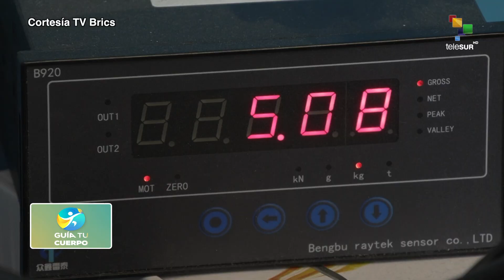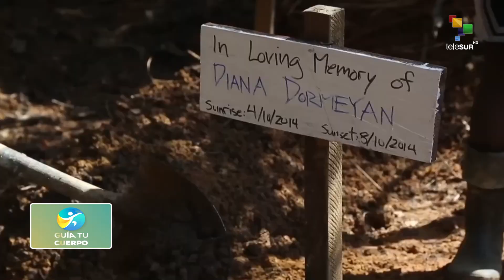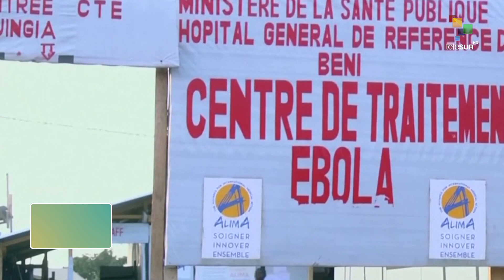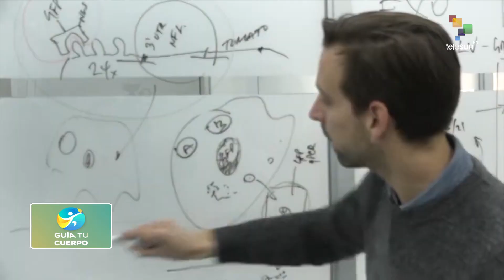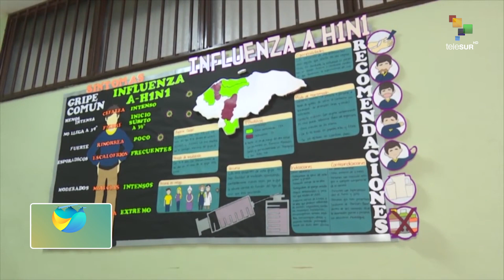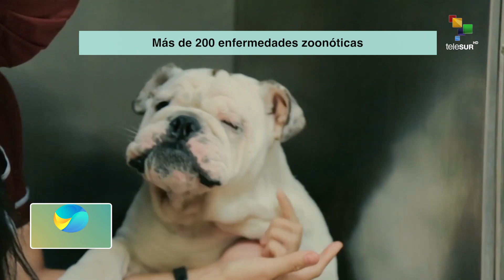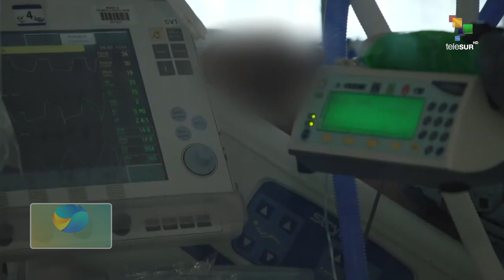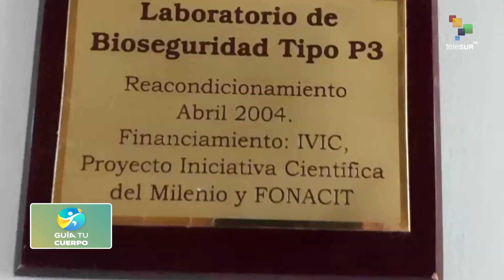Guía Tú Cuerpo 03.09.2024: : Zoonosis y su Impacto en la Contemporaneidad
Las enfermedades zoonóticas han incrementado en el segundo milenio debido a factores como la estrecha relación entre animales y humanos, la intensificación de la producción agrícola y el aumento de la movilización de humanos y animales y sus productos. Estas son las responsables de al menos 2,2 millones de muertes anuales en el mundo, de hecho existen más de 200 enfermedades de este tipo, siendo su forma más común de transmisión el contacto directo, uno de los escenarios más recientes que causó un gran impacto en el mundo a causa de estas enfermedades fue el del COVID-19, mientras que en agosto de este año 2024 fue declarado como emergencia de salud el MPOX o viruela del mono.